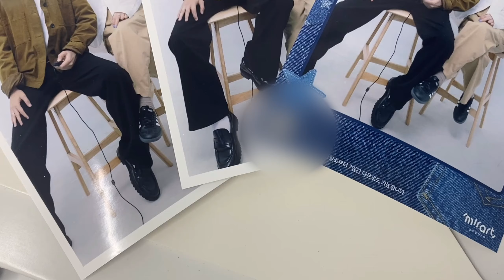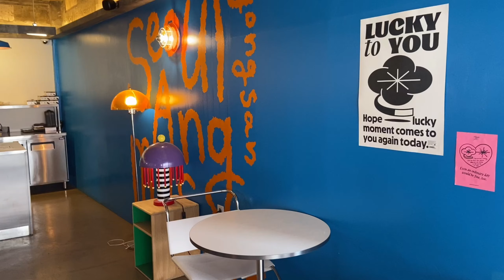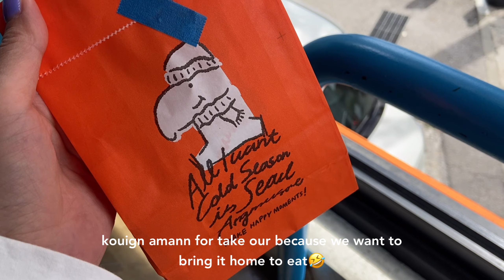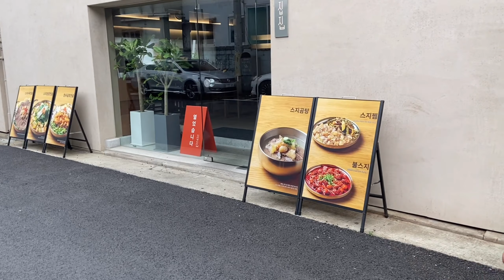Daily Life in Korea #10🇰🇷 Yongsan,Hybe Headquarters, Korean Cafe, kdrama Location~ 💞🫶🏻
Hello guys! 🫶🏻
Today’s video we went to Yongsan, Seoul. We also passed by Hybe Headquarters which is the office of popular groups such as New Jeans, Illit, Le Serrafim, BTS and more~ we were also able to walk around the Iconic shooting Location from the Korean Drama “My Mister” our most favorite TV series of all time~

안녕하세요
이번 영상은 용산. 신용산. 삼각지 서울브이로그 입니다.
즐겁게 시청해주시고 질문은 댓글 부탁드려요 🫶